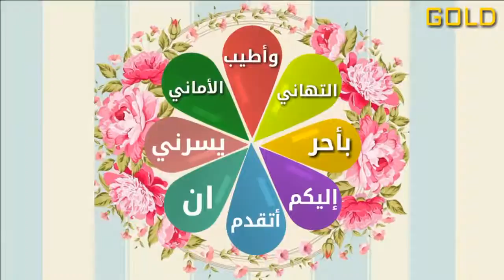25 juin 2017